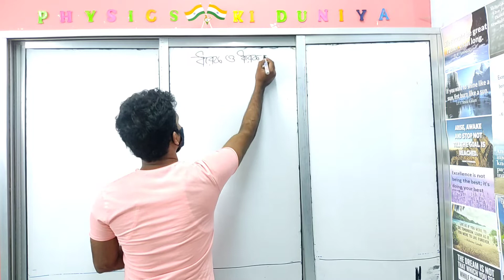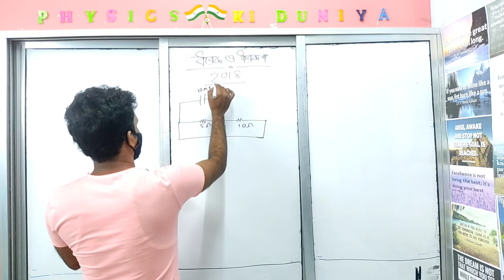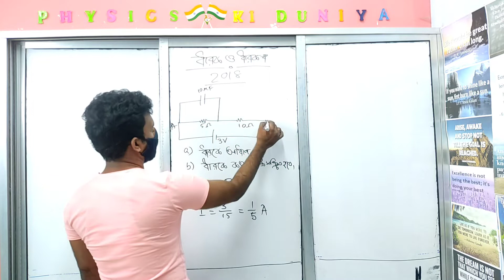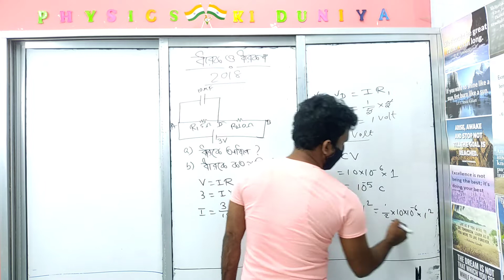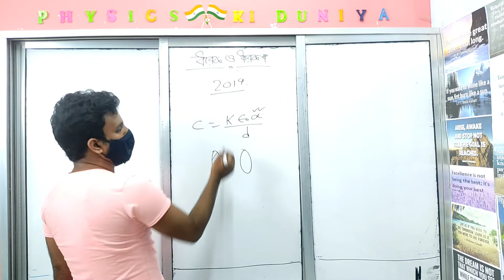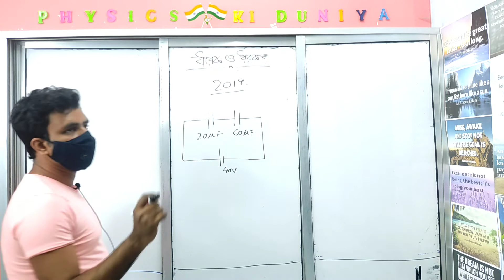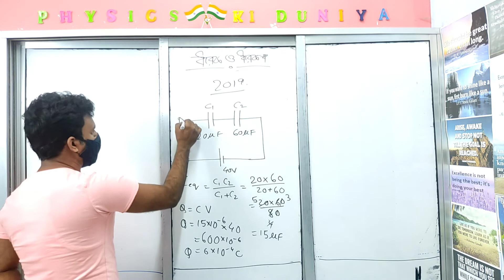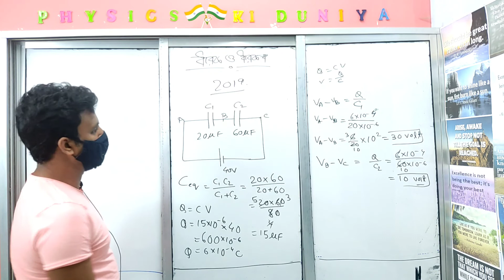উচ্চমাধ্যমিক PHYSICS PREVIOUS YEAR QUESTION PAPER SOLUTIONS 2022//CAPACITOR//HS PHYSICS SUGGESTIONS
Welcome to our BENGAL PHYSICS KI DUNIYA ❤️

This channel is purely dedicated for Education related content

এই video টিতে class 12 physics এর  previous year question paper এর solution গুলি বোঝানো হয়েছে❣️

This video will act as a help you understand  physics ❤️

video host :- H.O.D.
video editing & graphic designing :- Toufique Ahmed

Thank you soo much for your time❤️